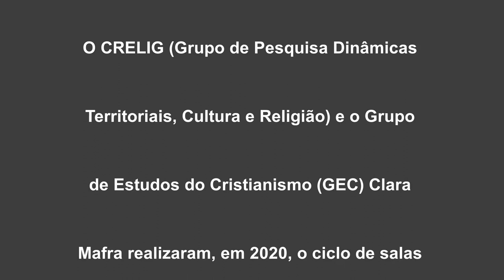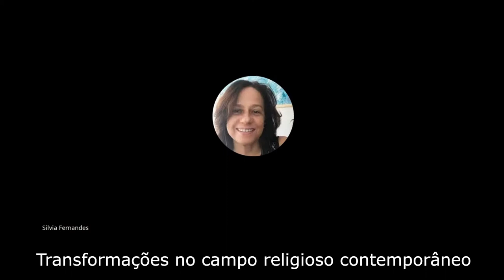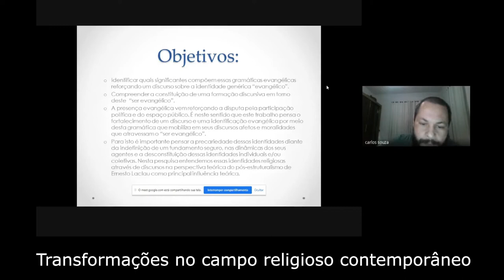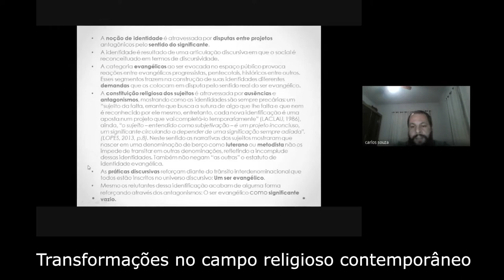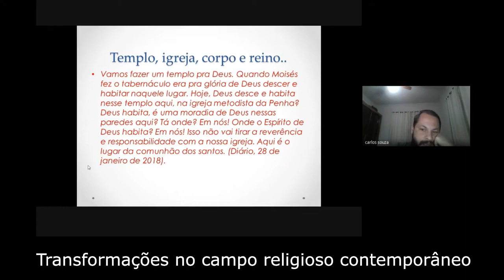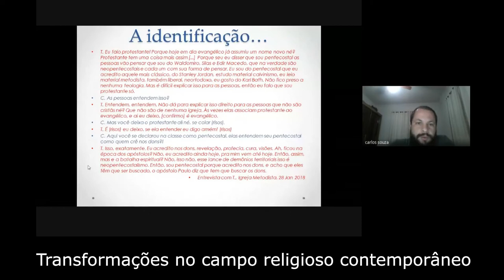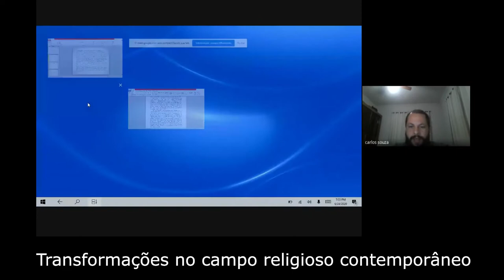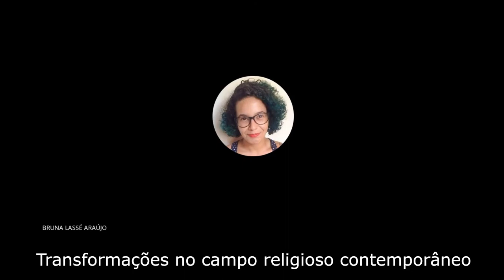Transformações no campo religioso contemporâneo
O CRELIG (Grupo de Pesquisa Dinâmicas Territoriais, Cultura e Religião) e o Grupo de Estudos do Cristianismo (GEC) Clara Mafra realizaram, em 2020, o primeiro ciclo de salas virtuais "Pós-Graduação em tela".

O evento teve como objetivo a troca de experiências de pesquisa sobre o fenômeno religioso e suas interfaces no campo das  Ciências Sociais e Humanas, especialmente entre alunas/os de Pós-Graduação de diversos programas e Estados brasileiros.

Acorreu, no dia 24 de junho de 2020, a sala virtual "Transformações no campo religioso contemporâneo". A sala contou com as apresentações de Carlos Souza e Pedro Azevedo. Além disso, contou com a mediação de Rogério Souza.

Importante acrescentar que as 3 primeiras salas virtuais* não puderem ser gravadas.

*Sala virtual: Religião e Juventude
Pesquisadores convidados: Janine Targino (Doutora em Ciências Sociais – UERJ/IUPERJ) e Ana Beatriz dos Santos (Mestra em Sociologia Política – PPGSP/UENF)
Mediação: Sílvia Fernandes (Doutora em Ciência Sociais – UFRRJ/UENF)

Sala virtual: Catolicismo e Estado
Pesquisadores convidados: Paulo Limongi (Doutorando em Sociologia – IESP/UERJ) e Paulo Pereira (Mestrando em Ciências da Religião – PUC-Minas)
Mediação: Wellington Teodoro (Doutor em Ciência da Religião – PUC-Minas)

Sala virtual: Religião e feminismo
Pesquisadoras convidadas: Milena G. Martins (Mestra em Ciências Sociais – PPGCS/UFRRJ) e Flávia Torful (Doutoranda em Ciências Sociais – PPGCS/UNESP)
Mediação: Cecília Mariz (Doutora em Sociologia – PPCIS/UERJ)